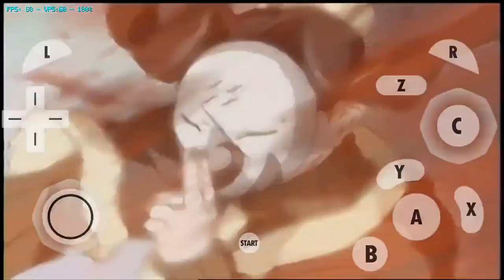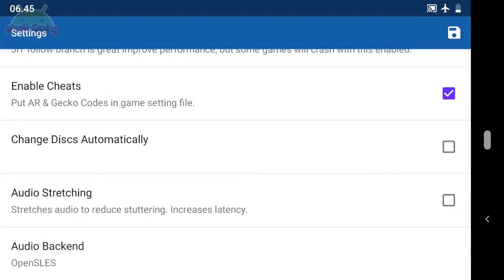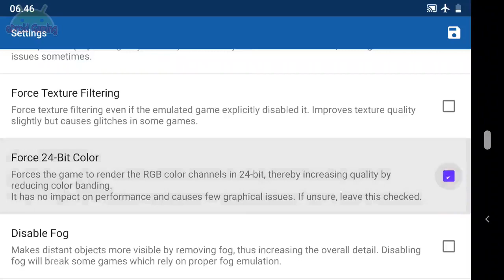How to play Naruto Clash of Ninja 2 on Android | Dolphin MMJ Emulator Android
- Download & Install Dolphin MMJ Emulator
- Download ISO Game
- Download & Install ZArchiver in Playstore for extract downloaded ISO Game files
- Open your Dolphin MMJ Emulator play and enjoy

If lag try this settings :
- General Settings :
Tick Override Emulated CPU Clock Speed
Adjust Emulated CPU Clock Speed 65 % ~ 40 %
- Graphics Settings :
Select Video Backend Vulkan
- Tick Backend Multithreading option
- then you can experiment with the smartphone you are using

Play on Blackshark 2 Skywalker 8/128
Recording with stock BS2 screen recorder
Thank's
eDroid Gaming